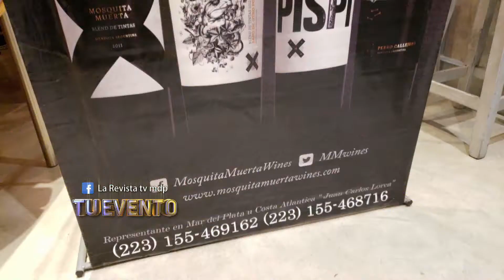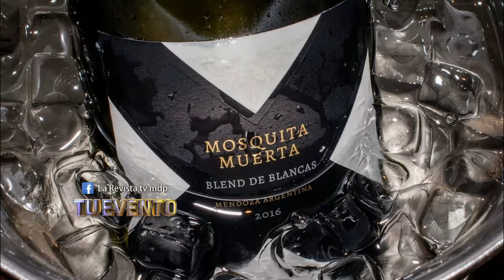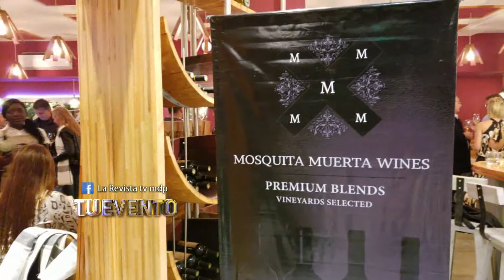HD CYNTHIA FICARRA Evento BODEGA MOSQUITA Agosto 18.avi